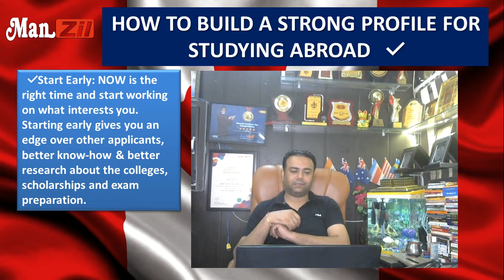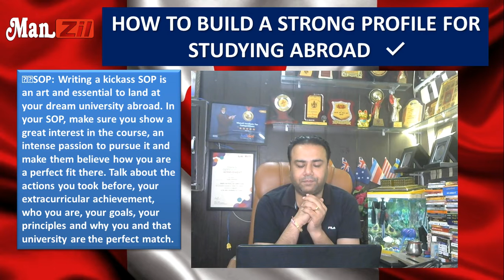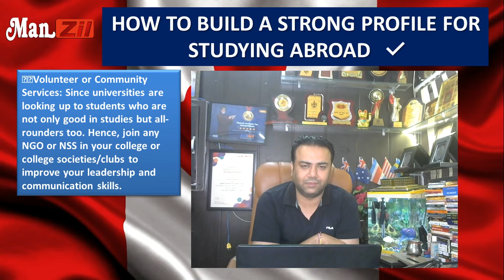HOW TO BUILD A STRONG PROFILE FOR STUDYING ABROAD | LATEST CANADA VISA TIPS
✅Start Early: NOW is the right time and start working on what interests you. Starting early gives you an edge over other applicants, better know-how & better research about the colleges, scholarships and exam preparation.

📚 Academics: Never take academics lightly. A good academic score can help you to get scholarships, financial aid and can provide you with various other opportunities.

📰GRE/IELTS/TOEFL: The scores in this examination do matter when you are applying to different universities, so do prepare well for this examination and give it your best shot.

📝SOP: Writing a kickass SOP is an art and essential to land at your dream university abroad. In your SOP, make sure you show a great interest in the course, an intense passion to pursue it and make them believe how you are a perfect fit there. Talk about the actions you took before, your extracurricular achievement, who you are, your goals, your principles and why you and that university are the perfect match.

💯Volunteer or Community Services: Since universities are looking up to students who are not only good in studies but all-rounders too. Hence, join any NGO or NSS in your college or college societies/clubs to improve your leadership and communication skills.

🎯Projects: Build, build and build. Make mistakes and learn. Any project you have built related to the course will boost your chances of getting your application selected.

Manzil is one of the leading visa consultants providing overseas education and immigration services. Our commitment and dedication are reflected in our day to day work. The knowledge, expertise, wisdom and competency acquired during all these years make us remarkable in leadership with a solid reputation. We believe in shaping the career of our clients with a lot of responsibility and care. Our Services have helped thousands of our clients in accomplishment of their successful career abroad. We are equipped with the best sate-of-the-art infrastructure & technology with office in Rajpura, Patiala, Ambala, Khanna and many more different cities. Manzil is a one-stop solution to study abroad.
Inception of Our Journey
Education a vital element for any individual to gain the edge has been changing in a very dynamic manner. Students around the globe are currently opting for education that not only offers the skills and the knowledge but also gives them an edge by providing them with experimental exposure towards their learning. Along with that, they also need to ensure that the education brings a change in them which results in complimenting their job career for a long tenure.
Overseas education plays an important aspect over here along with the secondary importance gives to immigration. All these things add up to the point that students are radically opting for international education as a part of their career and make sure that they excel at it. To achieve this goal in mind we at Manzil one of the leading visa consultants ensure that once a client joins hands with us he doesn't have to regret that decision.
There is a comprehensive range of services which are being offered by Manzil which are as follows:
Career Guidance, Counseling
Every year thousands of students enroll with us for student visa process and we make sure that they are provided with the right guidance. Firstly, our experienced team of counsellers provides students with one to one counselling & guidance for country, course & college/university selection meeting their expectation. Our aim is to optimize students' opportunities by developing proper career pathway for permanent residence in the country of their choice. Similarly, our IELTS faculties, in other words, experience trainers which ensure that the students don't hold any doubt in their coaching. Our faculties train the student in the manner where he gains a good hand on all the English language skills and is prepared for international market. All these benefits, have resulted in the successful training of students.
Student Visa
One of our areas of expertise is Canada student visa, wherein we ﬁrst look into the students IELTS score which is mandatory. Consequently, we look into the area of interest of the student and the institution that matches the requirement of the student. To bring to the light, we have tie-ups with educational institutions that matches the requirement of the student’s need are met. Our team of experts is constantly making sure to deliver the quickest and smoothest process of visa processing to the students with the success rate of 85-90%. We ensure the students receive post visa services with us such airport pick-up, accommodation services, work permit and many more.